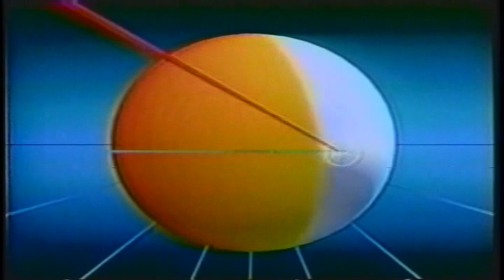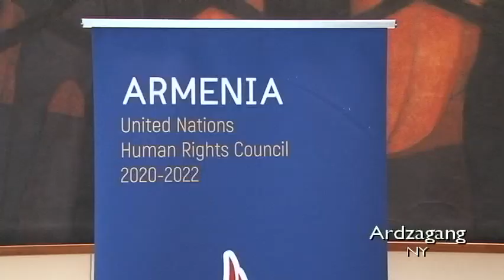Ardzagang Armenian TV presents: Armenian Exhibition in the United Nations, New York.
Ardzagang Armenian TV presents
Armenian Exhibition in UN, New York.
Dedicated to the 1st Anniversary of Velvet Revolution in Republic of Armenia.
Attended by a large number of ambassadors and delegates of the UN member states, representatives of the UN Secretariat, as well as members of the Armenian community, the event featured remarks by the Permanent Representative of Armenia to the UN Mher Margaryan.
Ruben Rubinyan, Chair of the Standing Committee on Foreign Relations of the National Assembly of Armenia, briefed the guests on the evolution of the events depicted in the exhibit as well as on the parliamentary activities in the field of foreign relations.